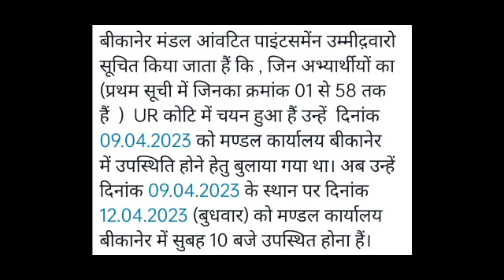Rojgar Mela Postponed !! अब इस दिन सभी RRC के छात्रों को मिलेंगे लेटर // rojgar mela latest news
About Video -
@Info Govt Jobs @ITI Jobs Update

rrb ntpc result date 2022 | rrb ntpc latest news || rrc group d exam date | rrb ntpc cutt off 2022

rrb ntpc result kese dekhen

RRB NTPC question objection kaise lagaen
how to file RRB NTPC question objection
RRB NTPC cut off
railway NTPC result kab aaega
RRB NTPC Latest Update || RRB NTPC Form Data Official Release || NTPC में किस RRB से कितने form भरे
Group D admit card|| ntpc admit card 2020 download|| Group D admit card kab aayega Wisit Website
 Railway Group D  admit card kaise download karen,
 Railway Group D ka admit card kab aayega,
rrc Railway Group D admit card download,
Railway Group D admit card kab aayenge,
rrc Railway Group D admit card 2020,
ntpc admit card status check ntpc admit card 2020,

RRB NTPC Exam Date Update || RRC Group D Exam Date Update || RRB NTPC & Group D Exam Today Update

Railway NTPC & Group D Exam Latest Update Today || RRC Group D Exam Date News | RRB NTPC Result News

Mission Mode :: Rojgar Mela 2.0 Date Announce (10 लाख Job) Railway New Vacancy / SSC New Recruitment

rojgar mela date
April rojgar mela date